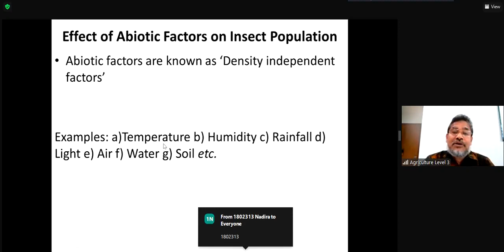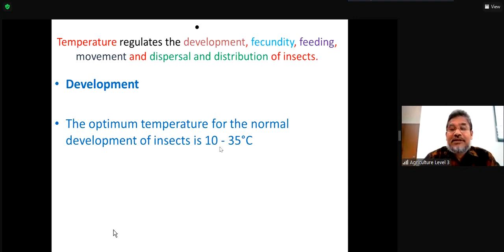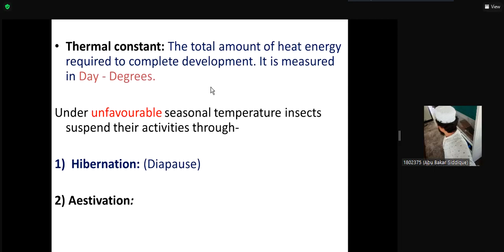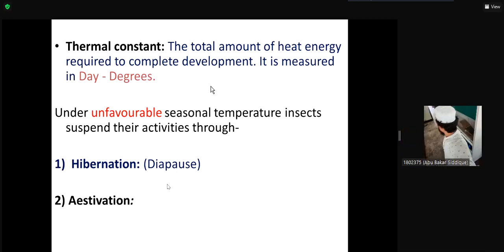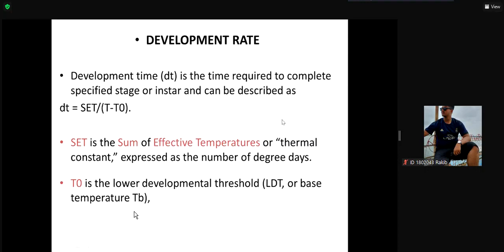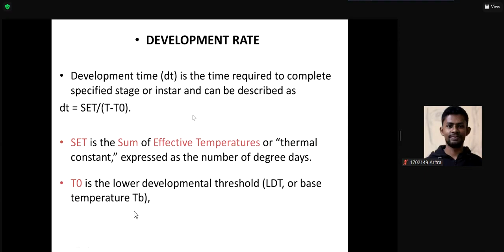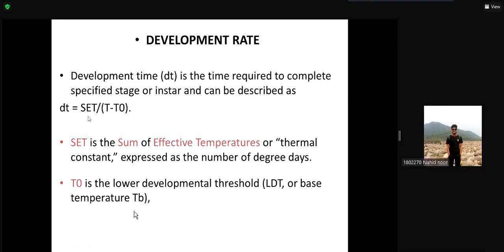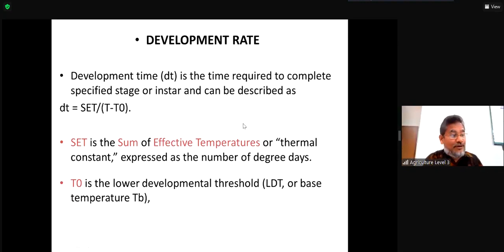Depending on the maintenance of body temperature, animal kingdom is divided Into- , DEVELOPMENT RATE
Insect ecology is the scientific study of how insects, individually or as a community, interact with the surrounding environment or ecosystem. Insects play significant roles in the ecology of the world due to their vast diversity of form, function and lifestyle; their considerable biomass; and their interaction with plant life, other organisms and the environment. Since they are the major contributor to biodiversity in the majority of habitats, except in the sea, they accordingly play a variety of extremely important ecological roles in the many functions of an ecosystem. Taking the case of nutrient recycling, insects contribute to this vital function by degrading or consuming leaf litter, wood, carrion and dung and by dispersal of fungi. Insects form an important part of the food chain, especially for entomophagous vertebrates such as many mammals, birds, amphibians and reptiles. Insects play an important role in maintaining community structure and composition; in the case of animals by transmission of diseases, predation and parasitism, and in the case of plants, through phytophagy and by plant propagation through pollination and seed dispersal. From an anthropocentric point of view, insects compete with humans; they consume as much as 10% of the food produced by man and infect one in six humans with a pathogen.Diseases, insects, and weeds can cause costly and irreparable harm to livestock and crops. Methods to manage these problems include the use of pesticides or biological pest control. Integrated pest management (IPM) couples both methods and includes monitoring to reduce the overuse of pesticide applications. IPM aims to develop and extend effective, affordable, and environmentally-sound control strategies